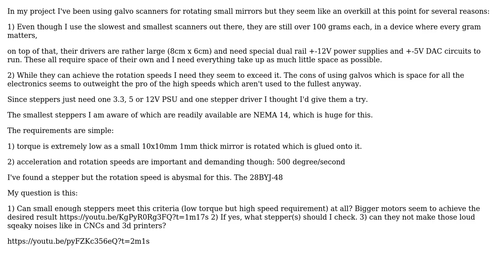smallest highspeed stepper motors?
With thanks & praise to God, and with thanks to the many people who have made this project possible! You are responsible for your own actions.